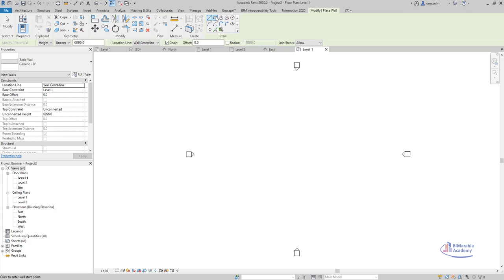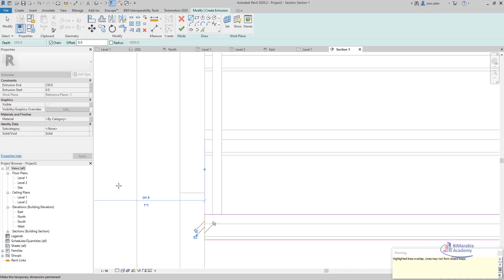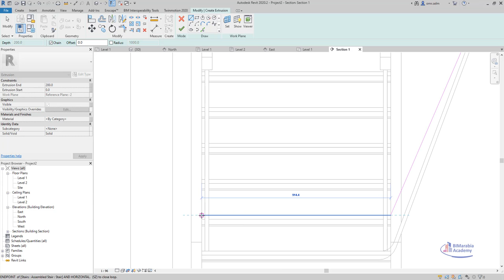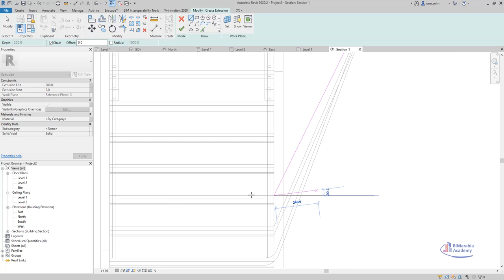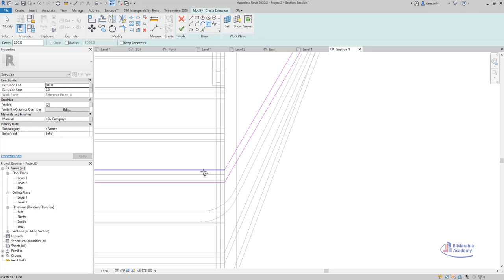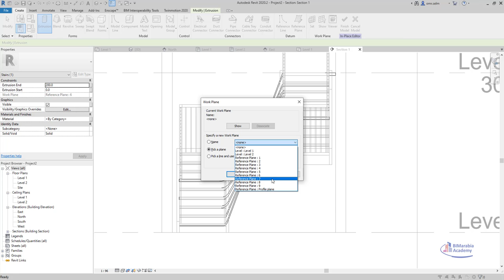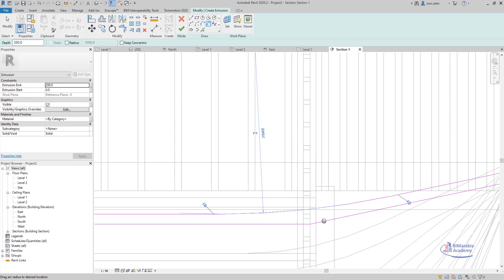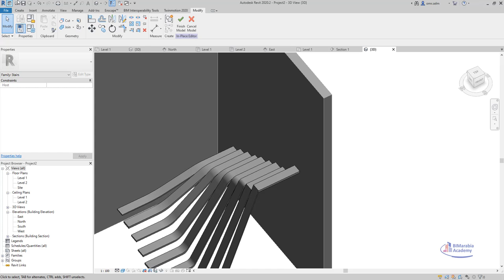Modeling a Flowing Stair in Revit